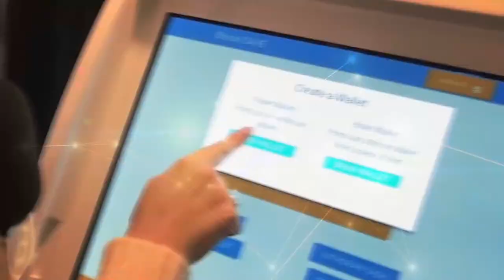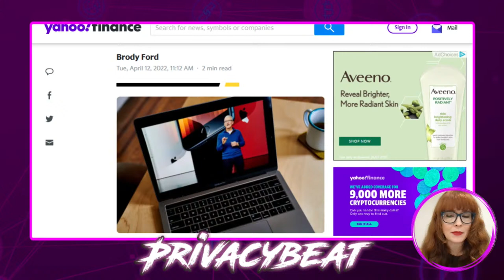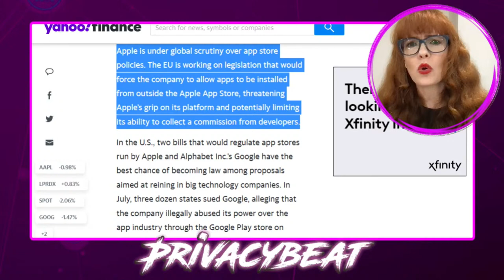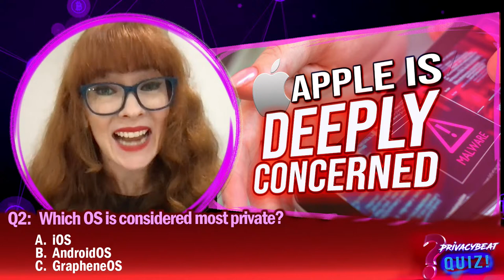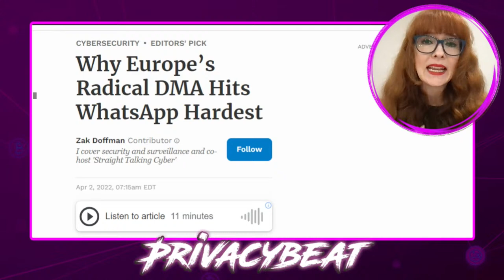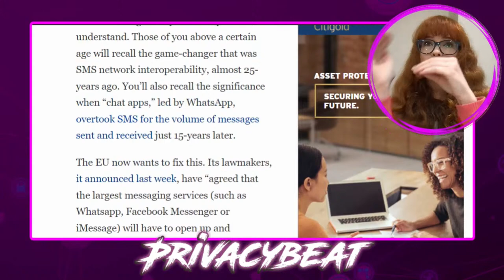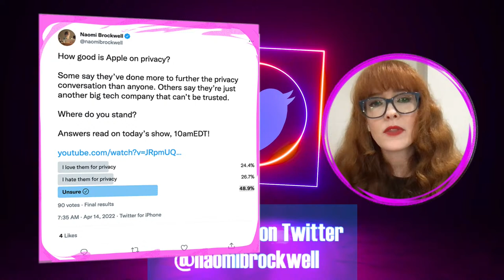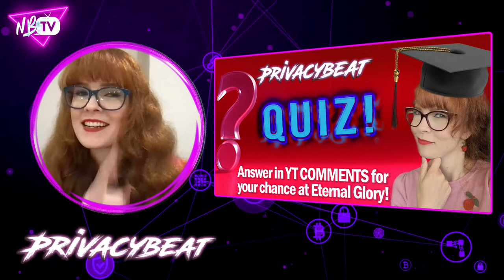Apple Users' Privacy & Security Under Threat!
Apple CEO, Tim Cook, spoke at a conference this week about how Apple privacy may be under threat. Cook says Cook that potential legislation in both the USA and EU would loosen Apple's grip over their walled garden, and create a security risk to users. One of the potential threats he discussed was sideloading, another was backdoors in encryption.

We discuss some of the legislation being discussed, what sideloading is, and why this and encryption backdoors could affect the privacy and security of Apple users.

0:00 Pre-roll
0:58 Show Intro and Overview
2:10 Apple Pushes Back Against Anti-Trust Regulations
2:36 US' "Open App Markets Act" & EU's "Digital Markets Act"
5:28 Apple CEO Tim Cook's speech
10:14 The problem with Anti-Trust
14:45 The Epic Games lawsuit
21:11 Disastrous DMA bill in the EU that would KILL E2EE
26:56 Audience response
30:31 Quiz Results: Congratulations YT Viewer OldSkool!
33:46 Show Out and Thanks

USB-C to ethernet adapter:

Lightening to ethernet adapter:

Computer privacy screen (use your computer in public? Keep your information safe! Choose the size right for your computer)

Phone privacy screen (don't let people in public see your private data, choose the size for your phone)

Privacy Tip: Turn off your wifi and bluetooth when you're not using them!!! (or don't use them at all)